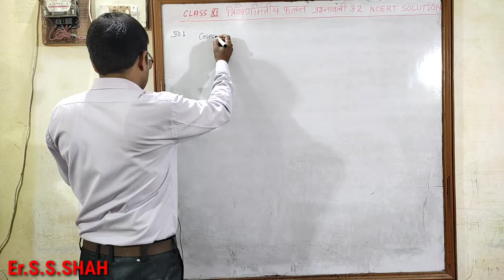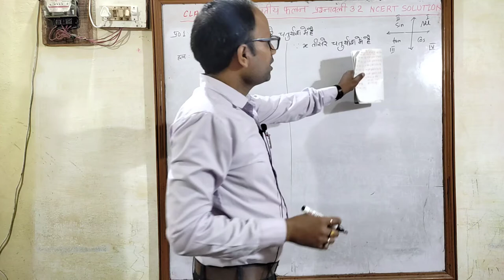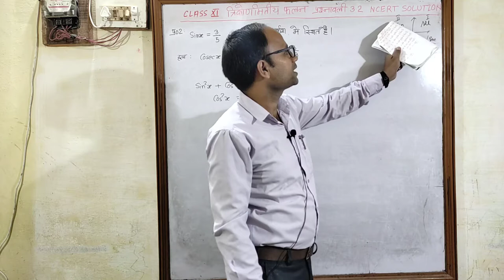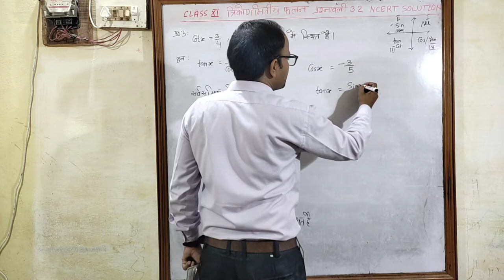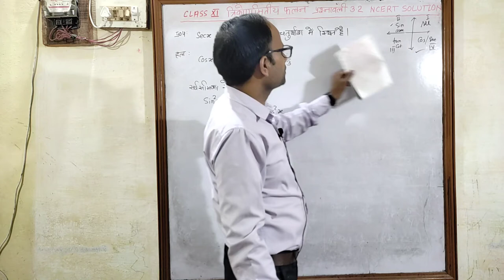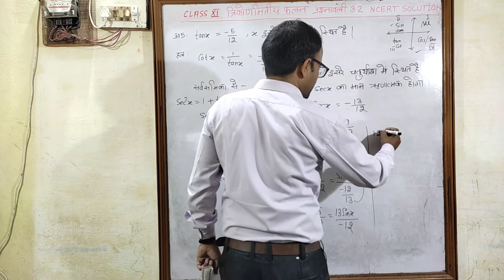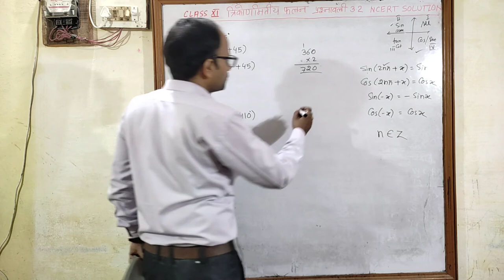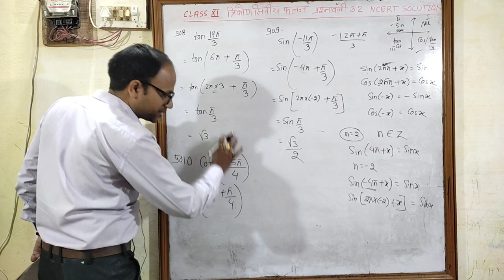त्रिकोणमितीय फलन Trigonometric Functions NCERT Class 11 Chapter 3 प्रश्नावली 3.2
Hindi medium
Trigonometric Functions
त्रिकोणमितीय फलन
उद्देश्य अकादमी
उद्देश्य एकेडमी
class 11 chapter 3 Trigonometric functions Exe 3.2 class 11 chapter 3  त्रिकोणमितीय फलन  प्रश्नावली 3.2